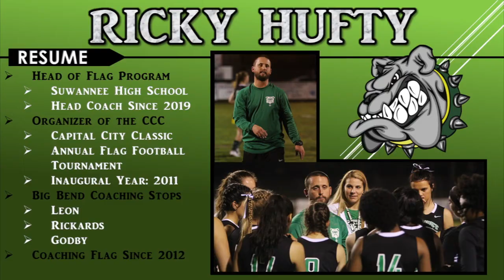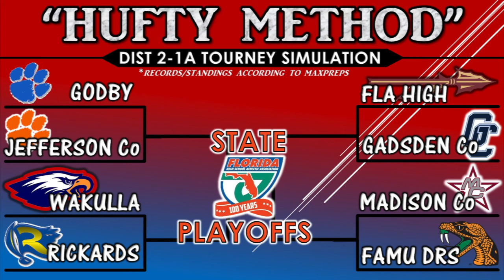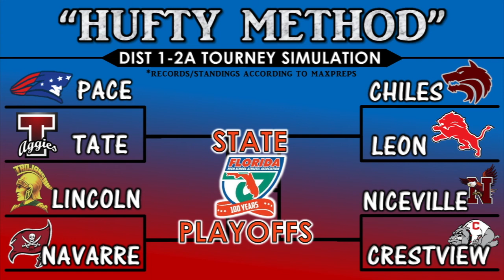Sit Down with The Big Bend's "CEO of Flag"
Ricky Hufty, the Capital City Classic Flag Football Tournament Organizer and Head of the Suwannee Flag Football Program joins the show discuss this year's Capital City Classic Tournament, Big Bend Flag, and more!

(High School Spotlight Season 1, Episode 2)

Thanks to Suwannee Flag Football for the permission to use their sweet photos & highlights! Also special video credit to: Varsity Sports Network, the NFHS Network and the FHSAA!

If you are in the high school sporting community here in the big bend of Florida and would like to submit ideas, suggest content, or volunteer to be in a Varsity Sports Network production, please email: today!